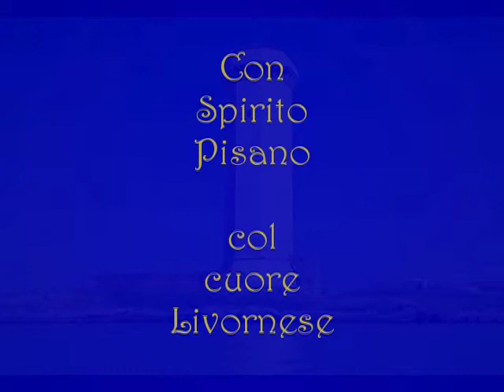Con spirito pisano, col cuore livornese - Riccardo Bartolotti